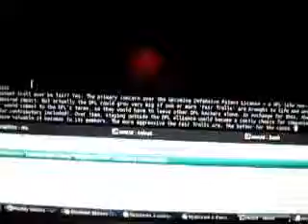ENC28J60 smoketest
I'm testing my enc28j60 based network card. The setup runs a simple telnetd. On the rightmost computer I connect to the board, send over some text, then it gets received, and sent over via rs232 (rs232 - usb based on ft232rl) to the laptop and displayed in putty.